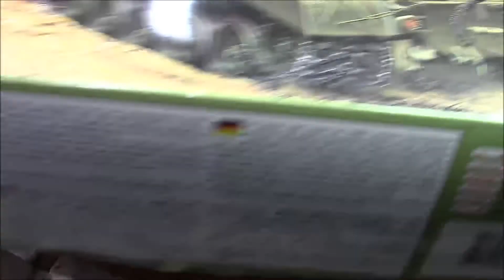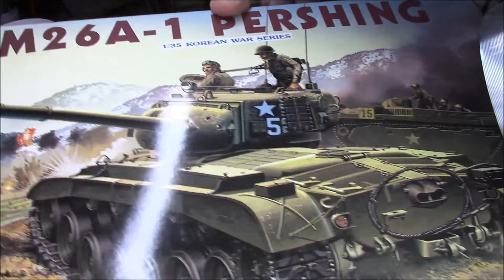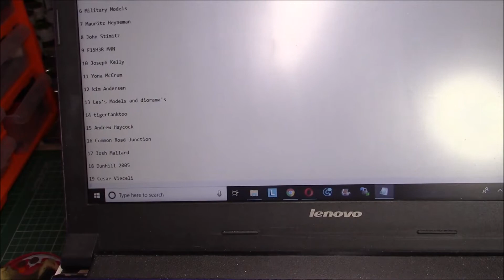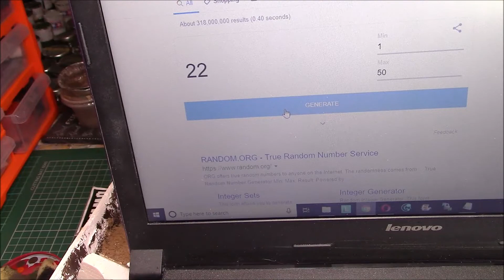1000 Giveaway Draw